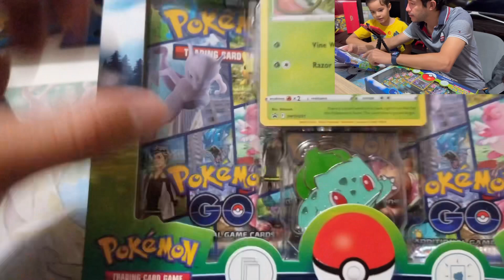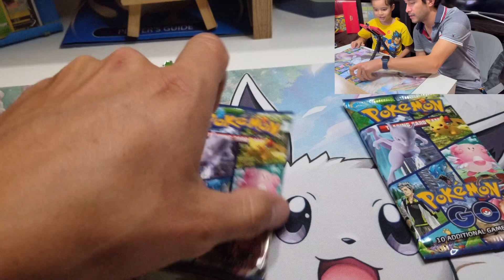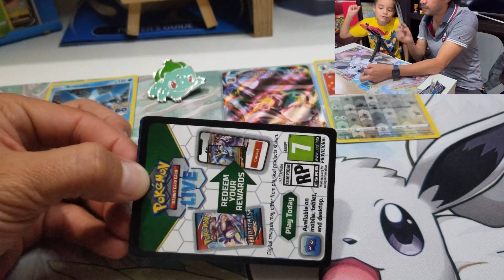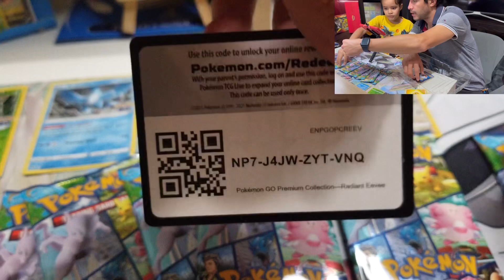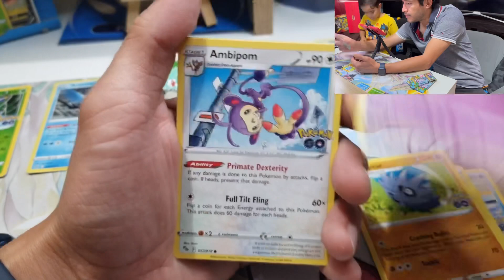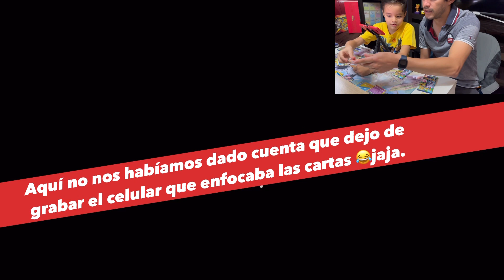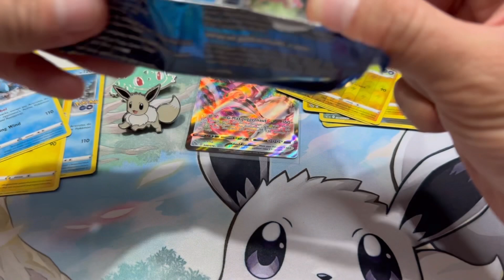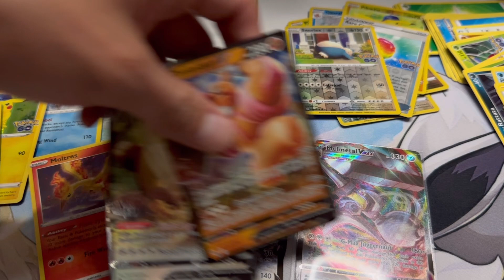Apertura cartas Pokemon Caja de Bulbasaur 🍃 y Radiant Eevee 🦊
Tercer video con mi hijo Oliver destapando sobres de cartas Pokémon, el muy entusiasmado de ser youtuber pero aún somos novatos